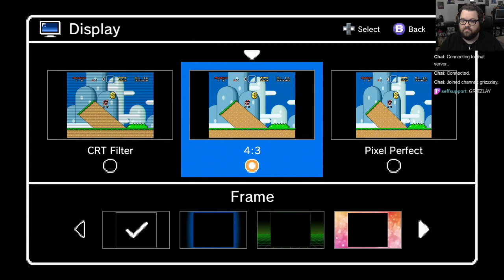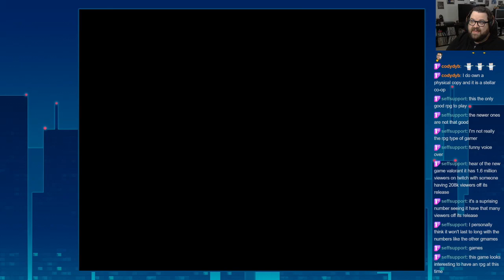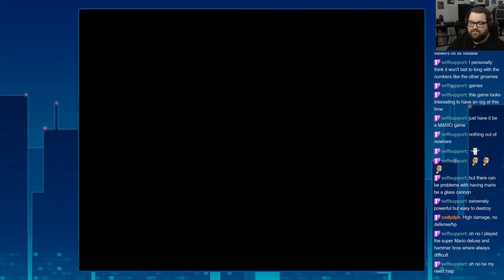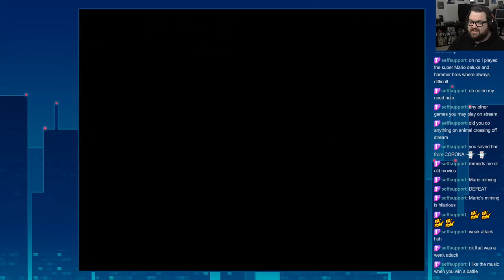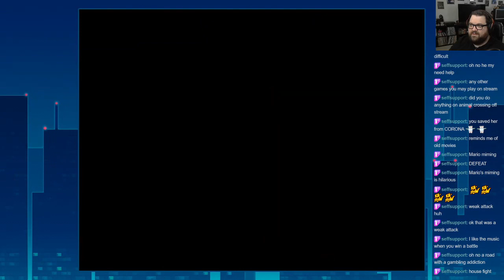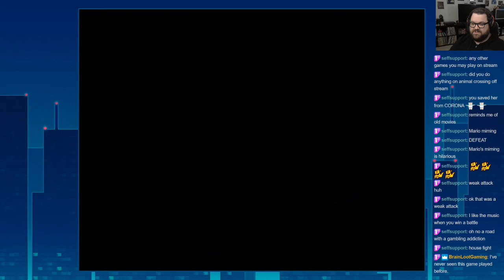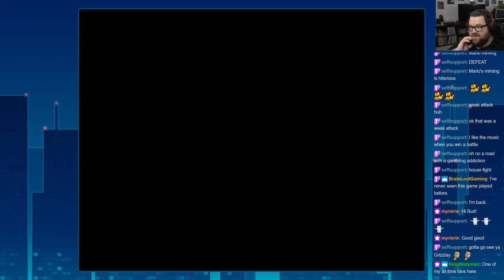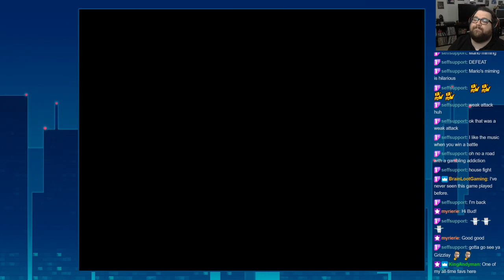People use something called a "Door" - Super Mario RPG - First Session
People use something called a "door" to go in and out of their houses.